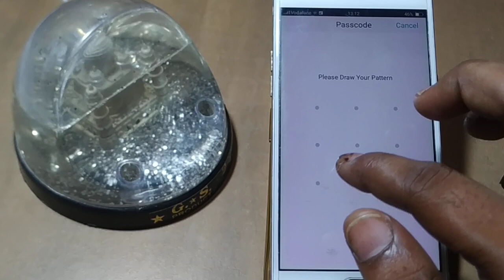how to remove pattern lock oppo A73